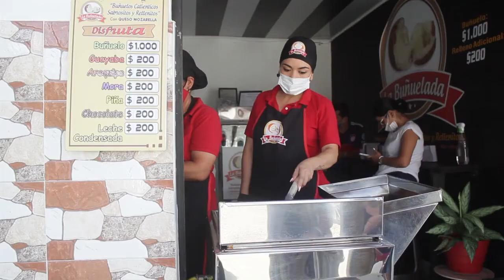LA BUÑUELADA .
LOS MEJORES Y MAS EXQUISITOS BUÑUELOS , RELLENOS DE QUESO,AREQUIPE ,CHOCOLATE Y LECHE CONDENSADA